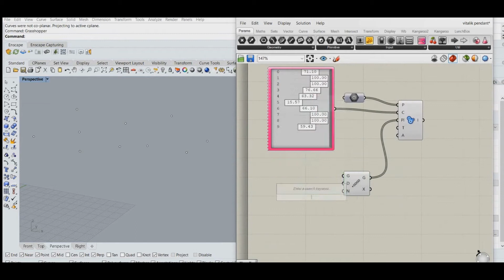Modeling parametric pendant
Modeling parametric pendant in Rhino + Grasshopper for the apartment.